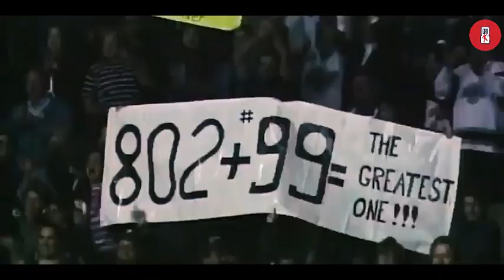Накануне матча с Оттавой, Овечкин дал интервью "TarikElBashir" вместе с Марком Хоу! 22/12/22